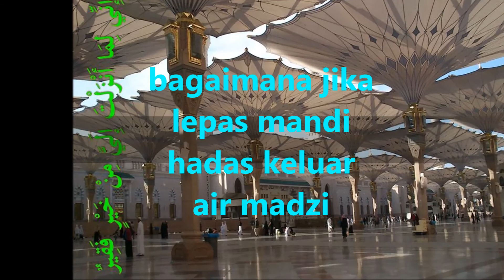bagaimana jika lepas mandi hadas keluar air madzi